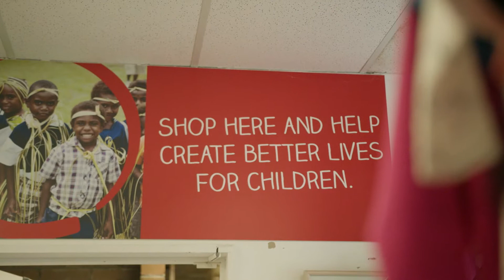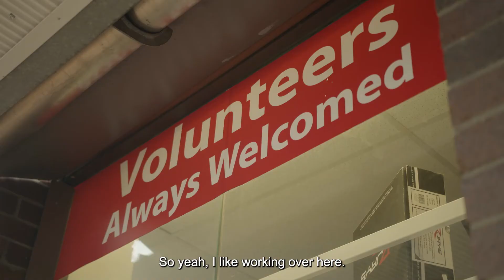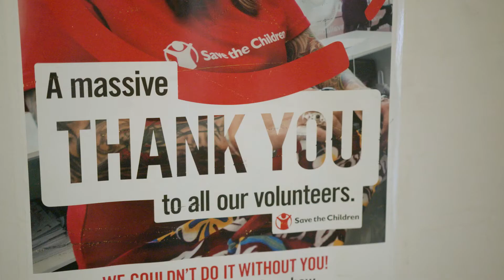Happy volunteers week!